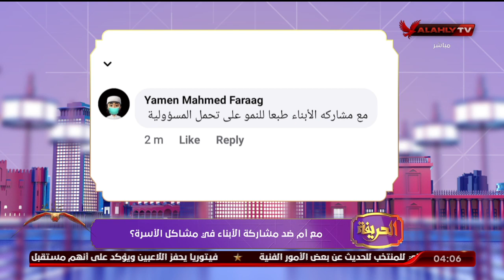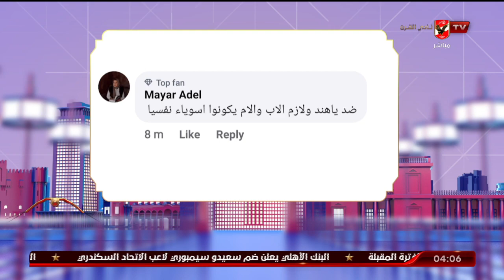مع أم ضد مشاركة الأبناء في مشاكل الأسرة مع صابرين حسن و كريم أبو اليزيد